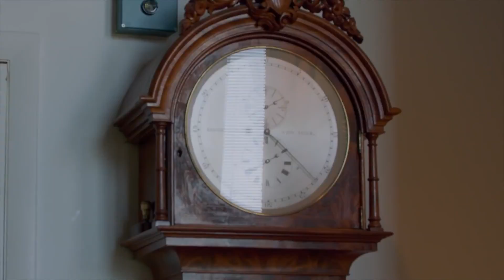Vice President Kamala Harris hosts students for Space Week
The Vice President hosted a few students at the Naval Observatory in honor and celebration of space week.

Videos sourced from the Office of the Vice President, NASA, and Youtube Entertainment